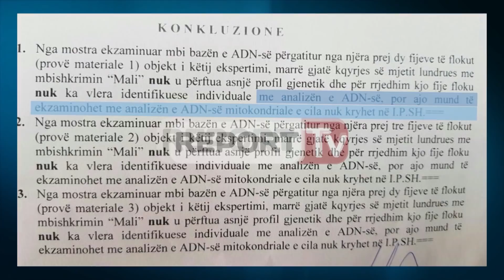Report TV - Vrasja me skaf e turistes ruse ekspertiza: S'përcaktohet ADN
Bllokohen sërish hetimet për vdekjen e turistes ruse Ksenia Royk e cila më 21 Korrik humbi jetën në plazhin e Ksamilit.

Sipas faksimiles të siguruar nga Report Tv policia shkencore i është përgjigjur një ditë më parë prokurorisë ku sqaron se “fijet e flokut të gjetura në helikën e skafit të drejtuar nga Ermal Fataj, nuk mund të identifikojnë AND”.

"Nga mostra ekzaminuar mbi bazën e ADN-së përgatitur nga njëra prej dy fijeve të flokut (provë materiale) opbjekt i këtij ekspertimi, marrë gjatë kqyrjes së mjetit lundrues me mbishkrimin "Mali" nuk u përftua asnjë profil gjenetik dhe për rrjedhim kjo fije floku nuk ka vlera identifikuese individuale me analizën e ADN-së, por ajo mund të ekzaminohet me analizën e ADN-së mitokondriale e cila nuk kryhet në I.P.SH", thuhet në përgjigjen e laboratorit të Policisë Shkencore.

Kjo përgjigje u prit prej 45 ditësh aq sa gjykata caktoi si masë sigurie arrest me burg për Fatajn deri një ditë më parë kur dhe ky afat skadoi.

Por Fataj nuk u lirua dhe ndaj tij u shtua një masë me 30 ditë burg pasi prokuroria ka vendosur që me anë të letërporosive të kërkoj një analzë jashtë vendit.